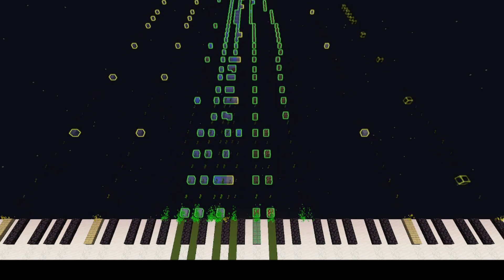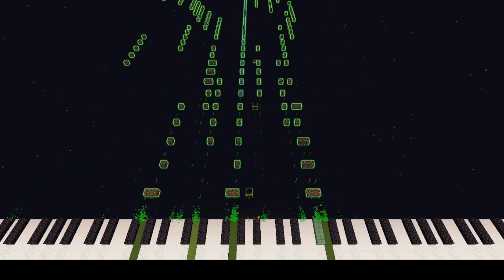Dimrain47 - At the Speed of Light | Noteblock Cover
Cover I originally created in 2020, up until 3:35 before giving up because I just couldn't get the last part right. But a week ago I thought, hey why not finish it now, and a friend of mine told me to upload it. So here's at the speed of light in 2024. I might just upload more random very old compositions and covers, because I can.

Please listen to the original song by Dimrain47!